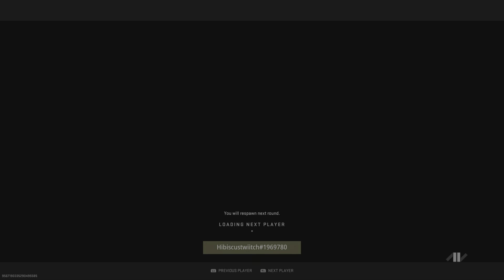Call of Duty: Modern Warfare II Great trade Off